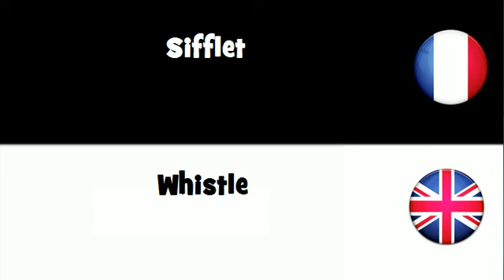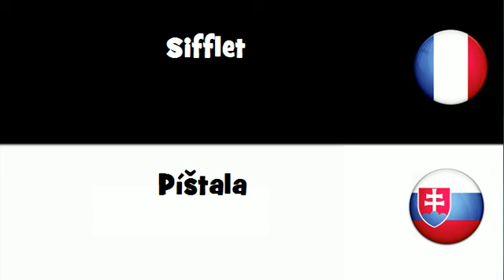VOCABULAIRE EN 20 LANGUES = Sifflet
frenchwithvincent VOCABULAIRE EN 20 LANGUES = Sifflet